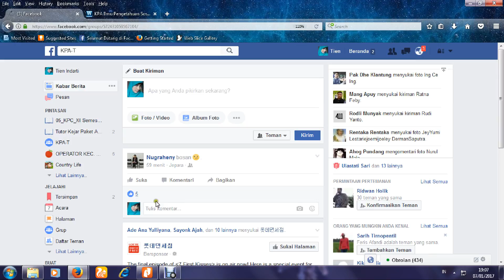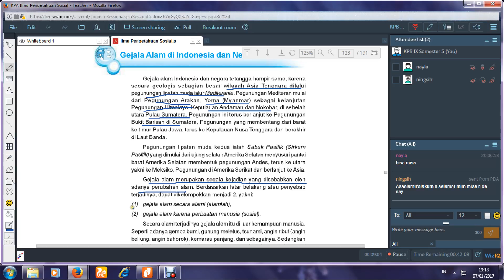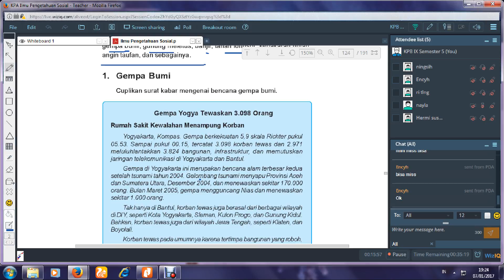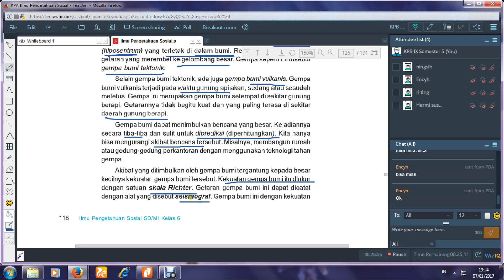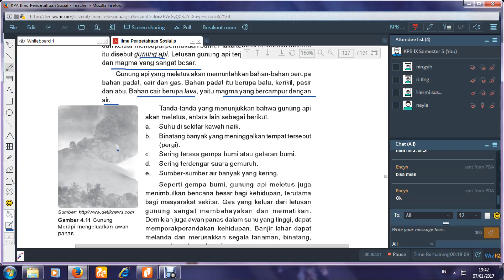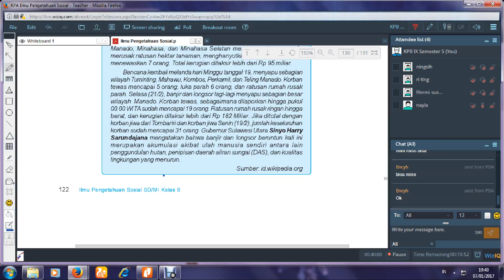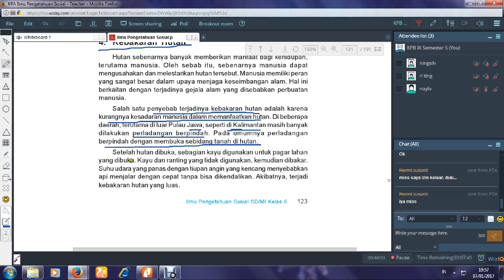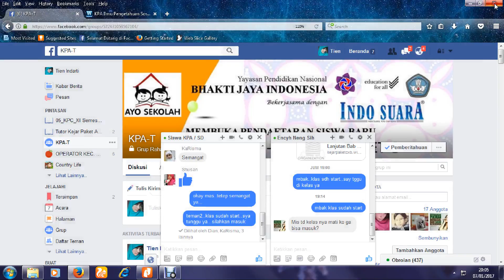KPA VI IPS (Gejala Alam di Indonesia dan Negara Tetangga)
season 2 pada hari Sabtu, 7 Jabuari 2017